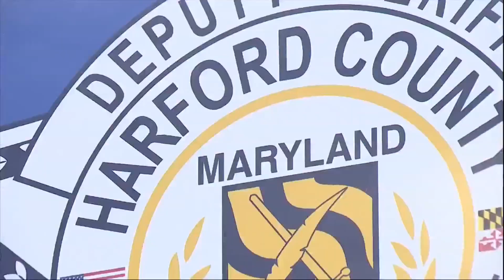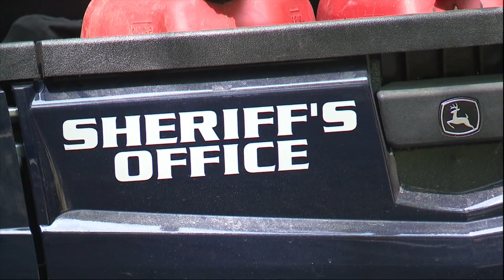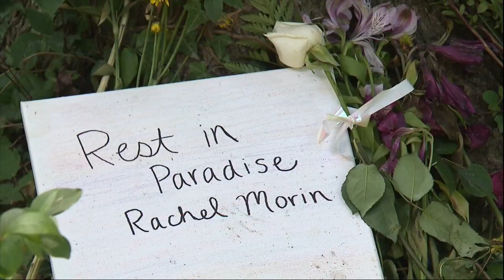Expert reveals how critical evidence could be used to track down Rachel Morin's suspected killer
The Harford County Sheriff’s Office is calling a DNA match a critical piece of evidence in the Rachael Morin murder investigation.

Investigators say the man’s DNA, seen in the video released this week, is the same DNA recovered from Morin's crime scene along the Ma & Pa Trail in Bel Air nearly two weeks ago. Investigators shared images of the man Thursday night, which shows him leaving the scene of a home invasion and assault in Los Angeles in March, his face never fully visible on the camera video.